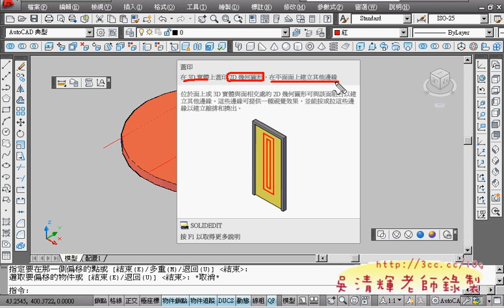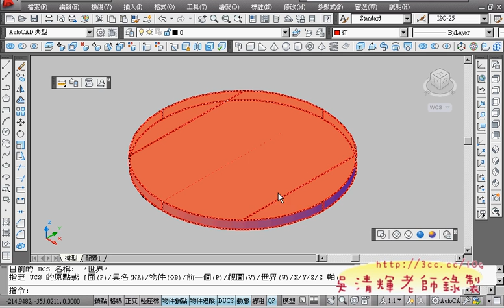01_蓋印工具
今天課程：
01_蓋印工具
02_擠出面的各種練習
03_擠出面與路徑
04_實體編輯的端點放大所小與移動
05_利用面的方式自由移動
06_2D旋轉與3D旋轉
07_3D旋轉
08_3D旋轉任意角度
09_3D對齊
10_3D鏡射
11_3D移動的技巧
12_3D陣列(矩形)
13_3D陣列(環形)
14_叫出平滑網面工具列嶼迴轉網面2D圖
15_平滑網面工具列新增指令

吳老師 100/11/05